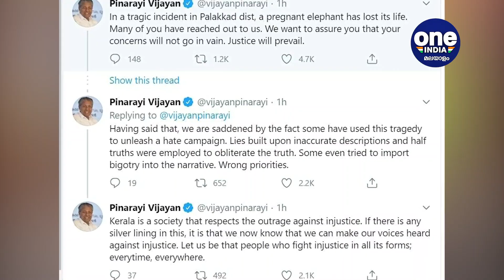വിദ്വേഷ പ്രചരണം നടത്തുന്നവര്‍ക്കെതിരെ മുഖ്യന്‍ | Oneindia Malayalam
Pinarayi Vijayan's reply to Menaka Gandhi
അടിസ്ഥാനരഹിതമായ കാര്യങ്ങളിലൂടെയും അര്‍ധസത്യങ്ങളിലൂടെയും നുണകള്‍ കെട്ടിപ്പൊക്കുകയാണ് ചിലര്‍. മറ്റ് ചിലര്‍ വിഷയത്തില്‍ മതഭ്രാന്ത് കലര്‍ത്തിയിരിക്കുന്നു. ഇത് തെറ്റായ നീക്കമാണ് എന്നും മുഖ്യമന്ത്രി പറഞ്ഞു. അനീതിക്ക് എതിരായ പ്രതികരണങ്ങളെ ബഹുമാനിക്കുന്ന സമൂഹമാണ് കേരളത്തിലേത്. എല്ലായ്പ്പോഴും എല്ലാ തരത്തിലുമുളള അനീതികള്‍ക്കെതിരെയും പ്രതികരിക്കുമെന്നും മുഖ്യന്‍ പറഞ്ഞു.